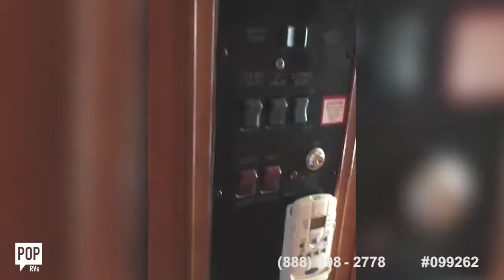[UNAVAILABLE] Used 2005 Astoria 3679 in Olathe, Kansas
2008 Gulf Stream 8367 Coach in Berlin, Vermont - $64,500

2005 Country Coach Siena 36 Quad Slide in New Milford, Connecticut - $79,900

2003 Journey DL 32TD in Saint Augustine, Florida - $59,500

2005 Journey 39 K Diesel Pusher in New Orleans, Louisiana - $61,200

2004 Cross Country 354 MBS in North Tonawanda, New York - $39,990